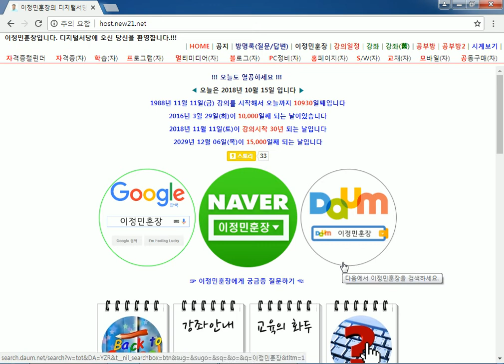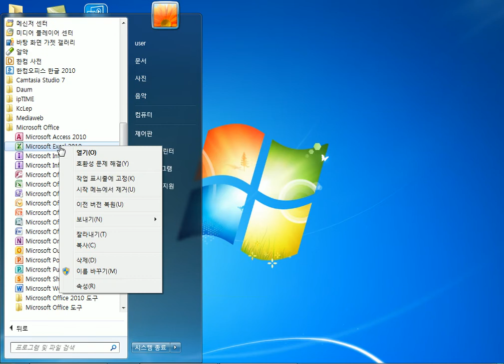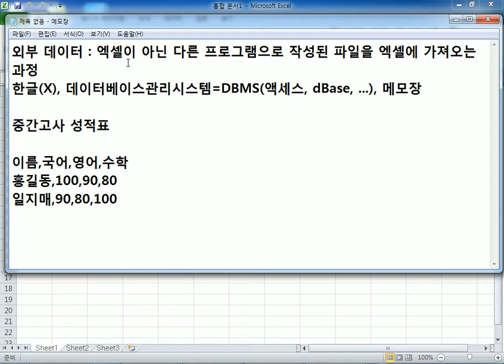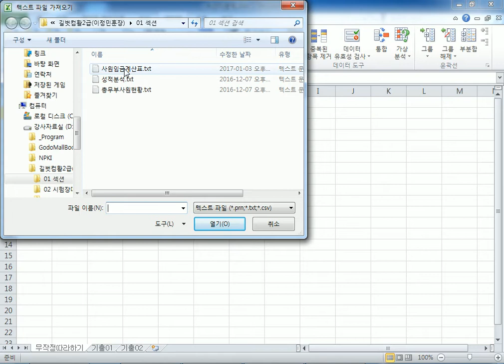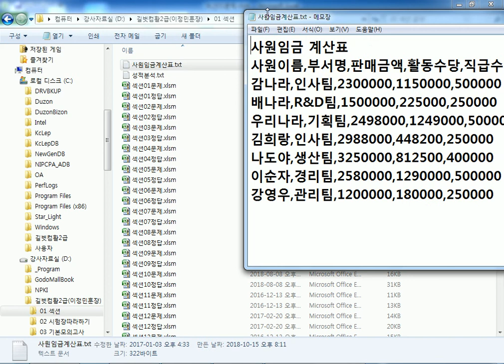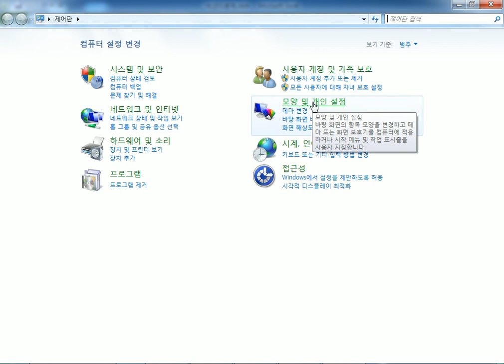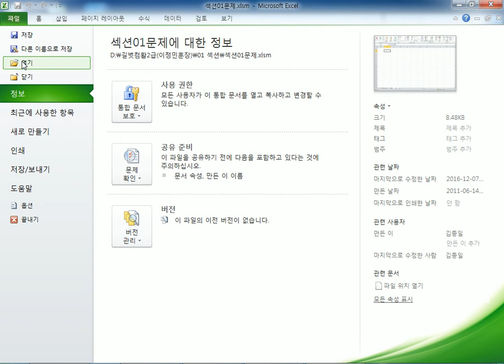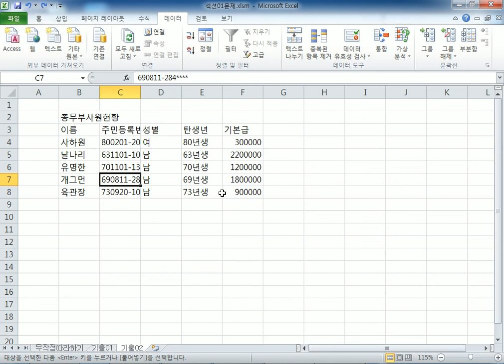컴퓨터활용능력2급 실기 1장 기본작업 01 외부 데이터